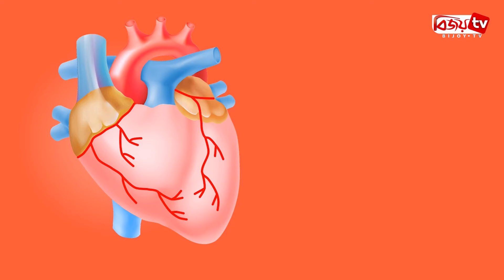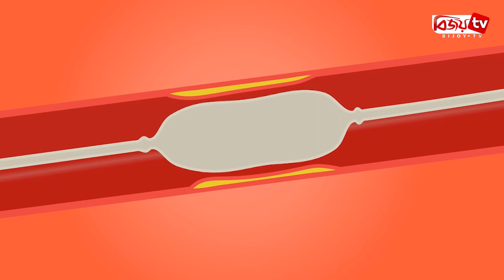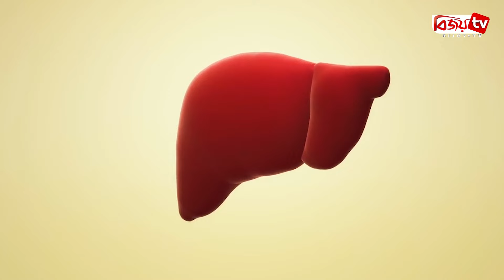নীরবে শরীরে বাসা বাঁধে কঠিন যে ৪ রোগ । Bijoy TV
এমন কিছু রোগ আছে যা আপনার অজান্তেই শরীরে বাসা বেঁধে আপনাকে মৃত্যুর দিকে ঠেলে দেয়। এসব রোগের উপসর্গ বা লক্ষণ দেখা না দেয়ায় এদেরকে নীরব ঘাতক বলা হয়।

বিশ্বে বিভিন্ন ধরনের রোগ আছে, যেগুলোর মধ্যে বেশ কিছু রোগের এখনও কোনো প্রতিকার পাওয়া যায়নি। উদ্বেগের বিষয় হলো এসব রোগ শরীরে বাসা বেঁধে আপনাকে মৃত্যুর দিকে ঠেলে দিলে আপনি তা টেরও পাবেন না। দুর্ভাগ্যবশত অনেক দেরি হয়ে গেলেই শরীরে এসব রোগের উপসর্গ বা লক্ষণ দেখা দেয়